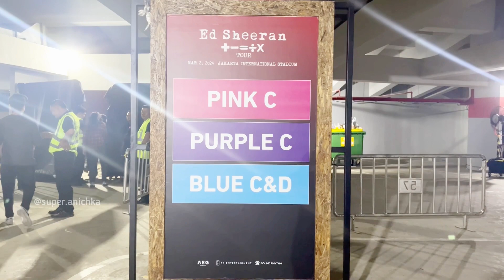Ed Sheeran CONCERT JAKARTA INTERNATIONAL STADIUM (JIS)|02 MARCH 2024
Selamat menonton, semoga video ini bisa menghibur dan bisa bermanfaat bagi teman-teman.